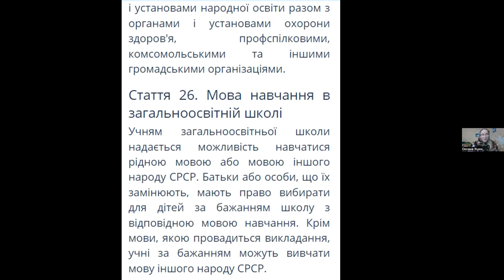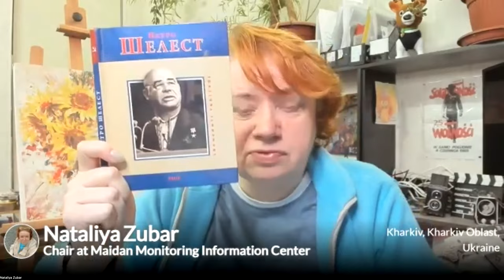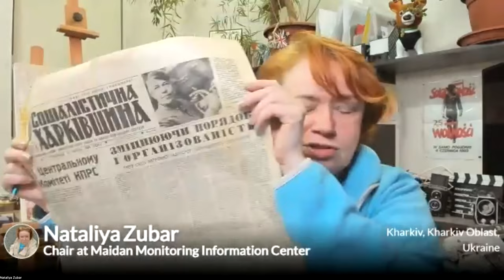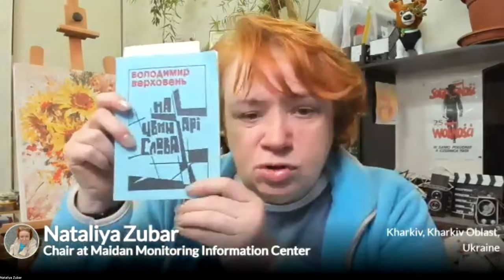Мова наша антисовєцька. Совок довбаний 50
Українська мова в УРСР. Совкова політика примусу, репресій і заборон щодо української мови. Як забороняли і переслідували і як українська спільнота чинила опір.

Наталка Зубар, Віктор Гарбар і Оксана Яцюк обговорюють мовне питання.

Експертна група пояснює, як і  звідки в Україні з'явились люди, які не знають української мови.

Обкладинка з Журналу "Перець" 1974 №10, сторінка №15. Малюнок В.Зелінського

Подобається Совок? Як ви можете нам допомогти?
Стати патроном.

0:00-Вступ
2:00-Чому люди жили в Україні, а української мови не знали
7:45-  Як Віктор просив батьків звільнити його від уроків української мови
12:35- Стаття 26 , законодавство про освіту
16:51- Філологів готували багато
19:29- Спогади Петра Шелеста
20:44 - Мова партійних заходів
23:35- Звіти про "повишеніє ролі руского язика"
28:54- Значення мови в сучасній українській армії
30:50- Де людина в УРСР могла почути українську мову
34:02- Радіо в УРСР
36:02- Мовна стійкість і перехід на російську для виживання
39:33- Чому в Вінниці було мало українських шкіл
44:07- Як було в Харкові
46:16- Питання до наших глядачів і глядачок
46:56- Харків дуже сильно постраждав за українську мову
49:53- Після другої світової війни
51:36- Вони ледь не вбили іншого за російську мову
52:36- Про безпеку
53:36- Як  війна в Афганістані вплинула на підвищення  ролі російської мови
55:45- Спогади отамана Гальчевського, воювали за додатковий час для українського вчителя
58:18- Дві верстви населення: село і вчителі
59:04 - До чого це приводило
1:02:09 - Я називаю українську мову пластичною
1:03:27- Освіта в совку жахлива
1:04:33- Умовні суржики це  класна річ
1:05:08- Рукопис Наталі Зубар 1989
1:05:58- Вірш Оксани Яцюк, 1986
1:08:38- А нащо тобі українська мова
1:10:23- Свобода єто рабство
1:13:13 - Мова - це безпека
1:18:36 -  І чужому научайтесь, думайте, читайте!